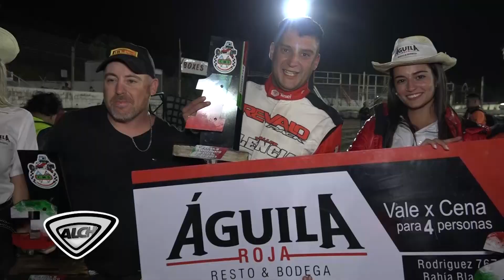Midgets 2022 2023 Fecha 9 - FINAL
Final de la 9na Fecha del Campeonato Estival de Midget
Lugar: Club Midgistas del Sur - Bahía Blanca.
Imágenes: A Las Chapas TV
Audio: A Las Chapas Radio, Lu2 Radio Bahía Blanca